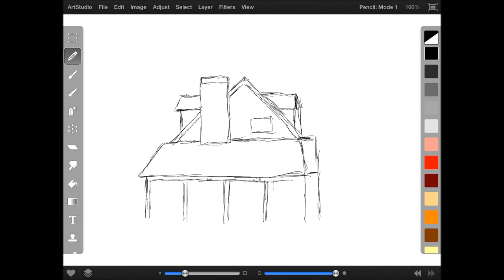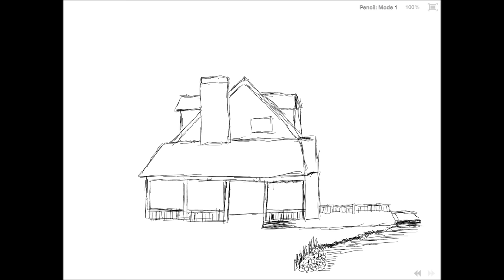How to draw a cabin / Como dibujar una cabaña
Drawing using computer